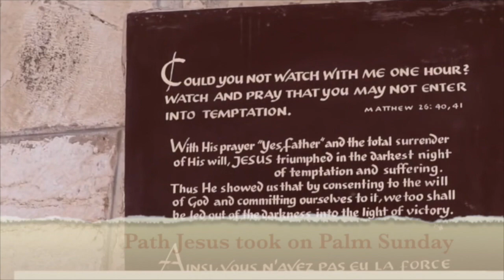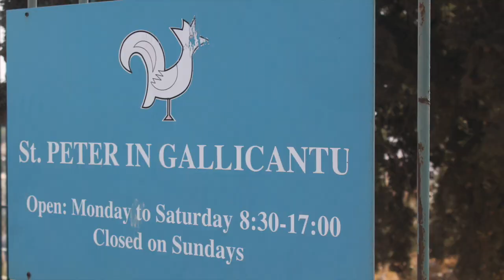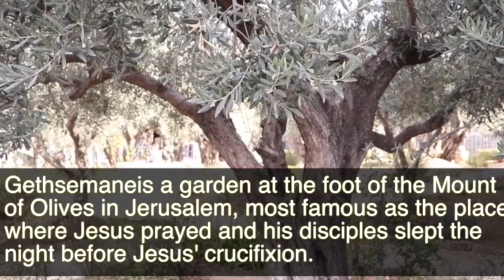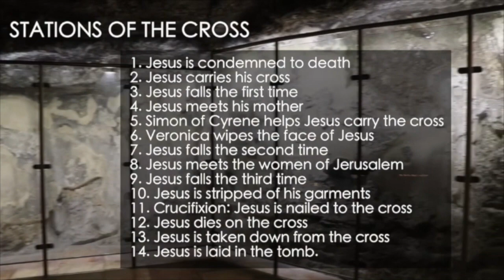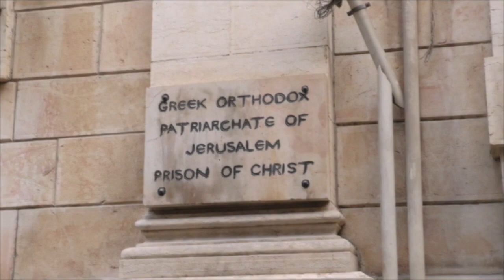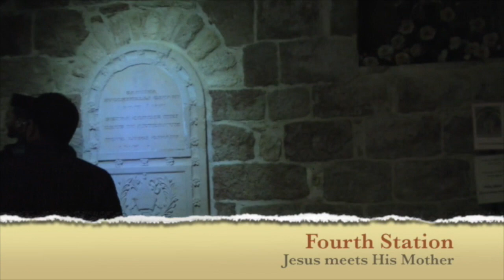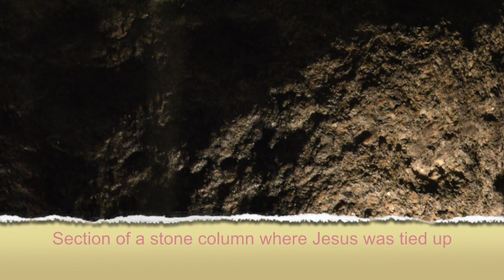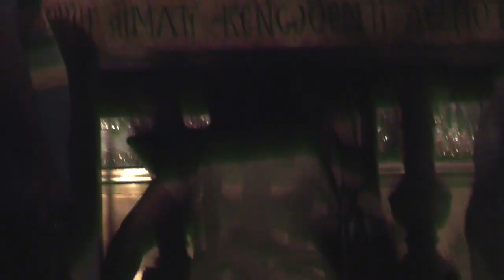ഉറവുകൾ തേടി -3 Travelogue: Golgotha,Calvary -Fr.Biju Mathew Pulickal